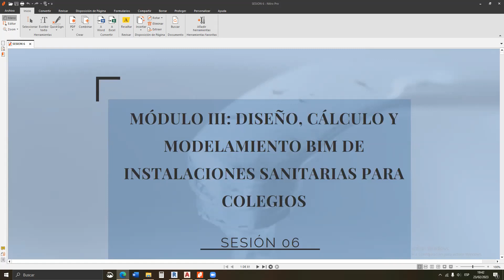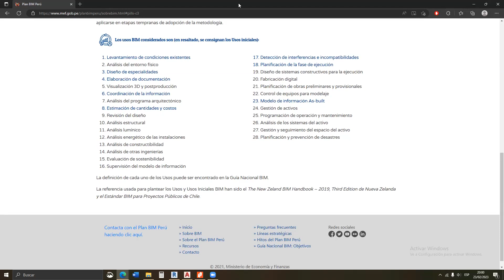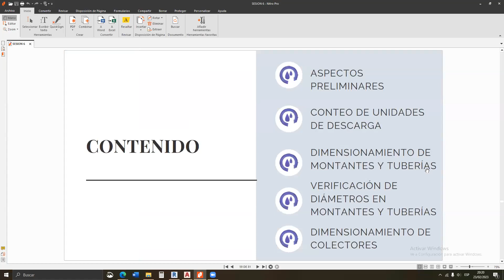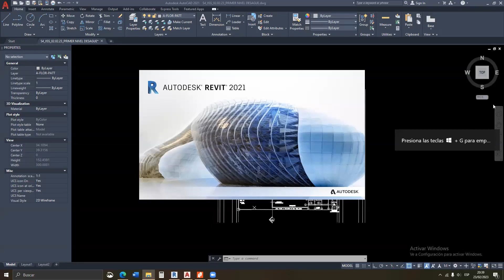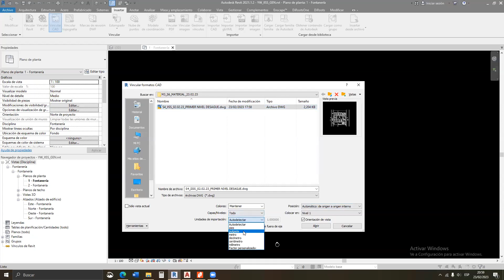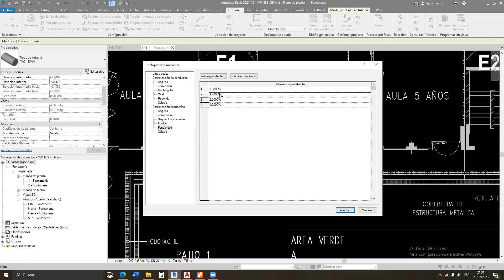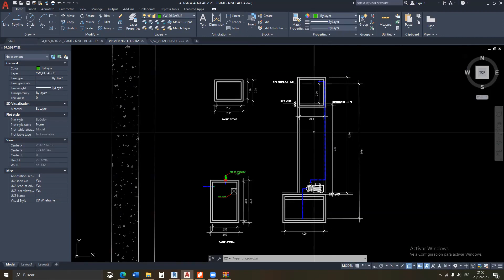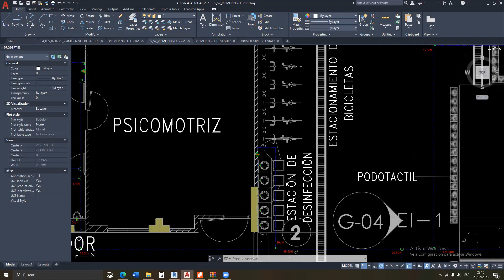Curso Modelado BIM SESIÓN 06 - SANITARIAS -MEP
Curso Modelado BIM SESIÓN 08 - SANITARIAS -mep
Curso Modelado BIM SESIÓN 08